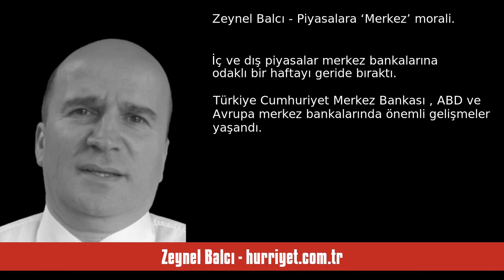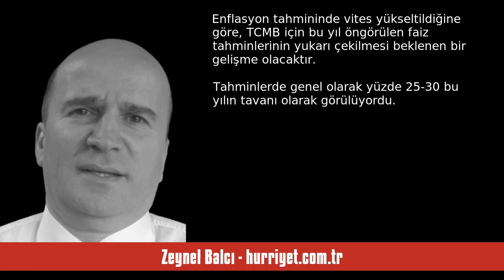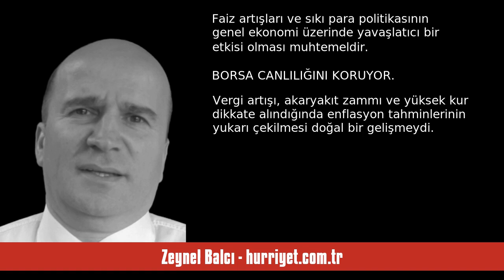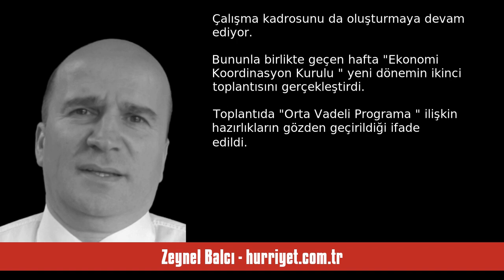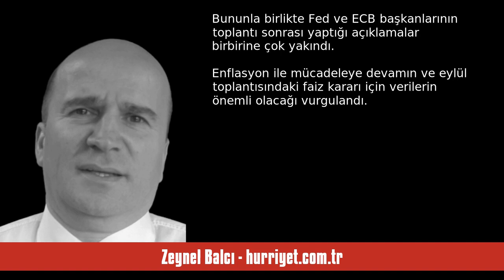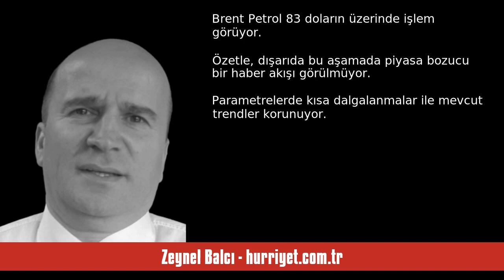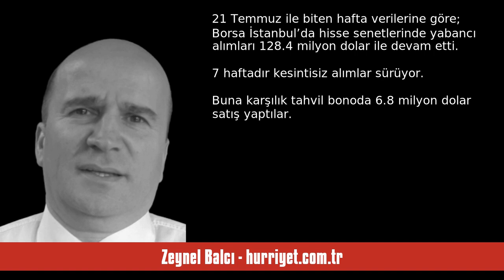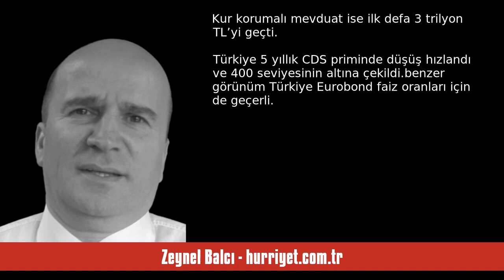ZEYNEL BALCI: PİYASALARA ‘MERKEZ’ MORALİ - SESLİ KÖŞE YAZISI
Zeynel Balcı - hurriyet.com.tr - Piyasalara ‘Merkez’ morali - 30 Temmuz 2023 tarihli yazısının seslendirmesi

"İç ve dış piyasalar merkez bankalarına odaklı bir haftayı geride bıraktı. Türkiye Cumhuriyet Merkez Bankası (TCMB), ABD (Fed) ve Avrupa (ECB) merkez bankalarında önemli gelişmeler yaşandı. TCMB Başkanı Hafize Gaye Erkan’ın ilk “enflasyon raporu” sunumu yakından izlendi. Sunumda en dikkat çeken nokta; Enflasyon tahminlerini 2023 için yüzde 58, 2024 için yüzde 33’e yükseltmesi oldu.